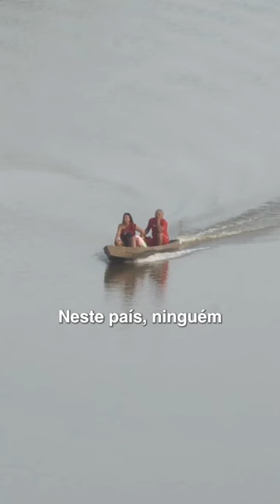CUIDADO COM O POVO DA AMAZÔNIA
Em Manaus, o presidente Lula anunciou novas medidas para enfrentar a seca, incluindo obras de dragagem nos rios Amazonas e Solimões para garantir a navegabilidade e o escoamento de insumos durante a estiagem.

Também foram distribuídos 150 purificadores de água portáteis, doados por empresas privadas e fabricados pela startup paulista PWTech. Esses purificadores foram transportados pela Força Aérea Brasileira e já chegaram à base aérea de Manaus.

O governo vai conduzir planos para desenvolver uma política específica para o Amazonas e anunciou a retomada da construção da BR-319, ressaltando sua importância estratégica para evitar o isolamento das capitais da região, especialmente com o nível baixo do rio Madeira.

O presidente reafirmou o compromisso do Governo Federal no combate ao desmatamento e à grilagem de terras na região, destacando a Amazônia como patrimônio soberano e a preservação da biodiversidade como fonte de benefícios econômicos para as comunidades indígenas.

Audiovisual/PR